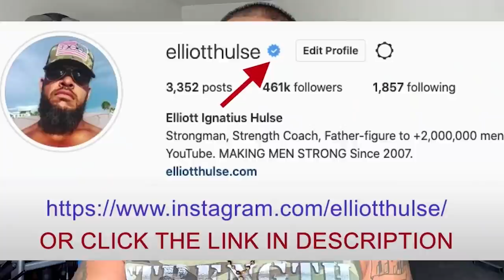Deep Change Takes TIME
In this short video from a live Q&A with my private group of men who are growing stronger everyday in every way, we discuss deep change. Let me know what you think.

Done.